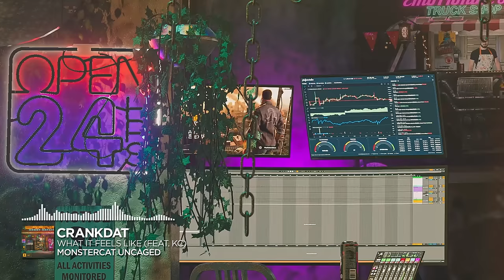Crankdat - What It Feels Like (feat. KC) [Monstercat Release]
Genre

✏️  Lyrics
Dirty dancing all around the truth
Now I’m by myself in a corner booth
Retracing every step that we skipped over
We’re just playing make believe
It’s real

All the times that we said
Don’t get caught in the mess
Yeah it’s all making sense, now I’m sober

I’m not gonna pretend
It works out in the end
But if I could then I would do it over

'Cause I won’t forget what it feels like
Taking a chance when it feels right
Knowing it’s a mistake
And doing it anyway
And holding on to those late nights
Never the same in the daylight
Knowing our hearts will break

'Cause I won’t forget what it

Can’t go back to who we used to be
'Cause it was easier in the memories

And sometimes I drive by your old apartment
Even though I know it tears me apart to feel

Feels Like